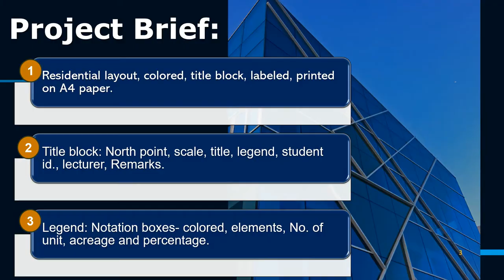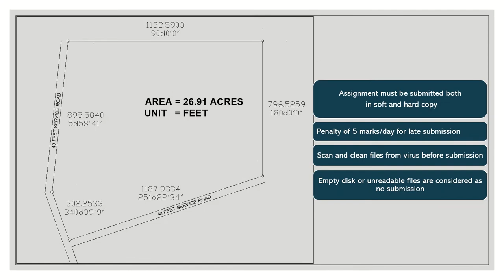FULL VIDEO RESIDENTIAL LAY OUT DRAWING